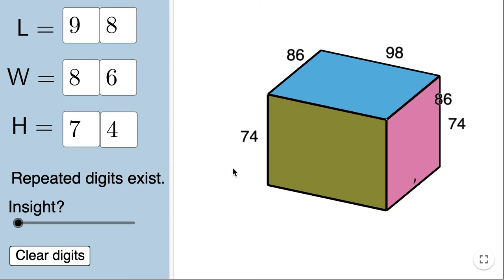Open Middle: Maximizing Surface Area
Here, a RemoteLearning friendly version of this OpenMiddle problem from Robert Kaplinsky: Using the digits 1-9 at most 1 x each, create a rectangular prism with the greatest possible surface area.